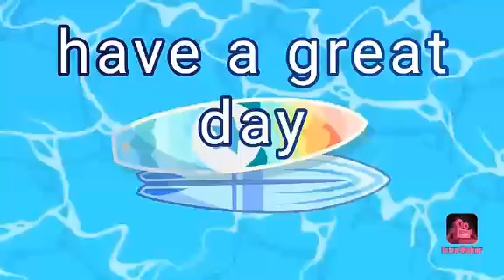SYMPHONY OF LIGHTS IN HONGKONG#zeahtahud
SYMPHONY OF LIGHTS IN. START AT 8:00PM UNTIL 8:10PM EVERYNIGHT LOCATED AT STARFERRY TSIMTSATSUI #
HONGKONG